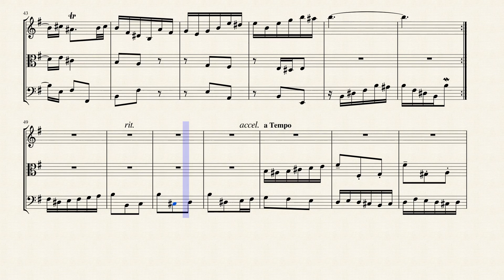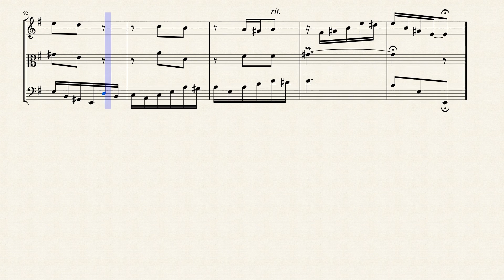Gigue from the English Suite No. 5 in E Minor (BWV 810 No. 6) for String Trio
The English Suites, BWV 806–811, are a set of six suites written by the German composer Johann Sebastian Bach for harpsichord and generally thought to be the earliest of his 19 suites for keyboard, the others being the six French Suites, BWV 812–817, the six Partitas, BWV 825-830 and the Overture in the French style, BWV 831.

These six suites for keyboard are thought to be the earliest set that Bach composed. Originally, their date of composition was thought to have been between 1718 and 1720, but more recent research suggests that the composition was likely earlier, around 1715, while the composer was living in Weimar.

Bach's English Suites display less affinity with Baroque English keyboard style than do the French Suites to French Baroque keyboard style; the name "English" is thought to date back to a claim made by the 19th-century Bach biographer Johann Nikolaus Forkel that these works might have been composed for an English nobleman, but no evidence has emerged to substantiate this claim. It has also been suggested that the name is a tribute to Charles Dieupart, whose fame was greatest in England, and on whose Six Suittes de clavessin Bach's English Suites were in part based.

Surface characteristics of the English Suites strongly resemble those of Bach's French Suites and Partitas, particularly in the sequential dance-movement structural organization and treatment of ornamentation. These suites also resemble the Baroque French keyboard suite typified by the generation of composers including Jean-Henri d'Anglebert, and the dance-suite tradition of French lutenists that preceded it.

In the English Suites especially, Bach's affinity with French lute music is demonstrated by his inclusion of a prelude for each suite, departing from an earlier tradition of German derivations of French suite (those of Johann Jakob Froberger and Georg Boehm are examples), which saw a relatively strict progression of the dance movements (Allemande, Courante, Sarabande and Gigue) and which did not typically feature a Prelude. Unlike the unmeasured preludes of French lute or keyboard style, however, Bach's preludes in the English Suites are composed in strict meter.

Although originally written for Harpsichord. I created this Arrangement of the Gigue from the English Suite No. 5 in E Minor (BWV 810 No. 6) for String Trio (Violin, Viola & Cello).